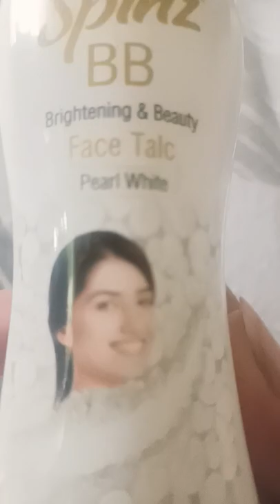spinz BB Brighting & beauty Face Talc powder#shorts